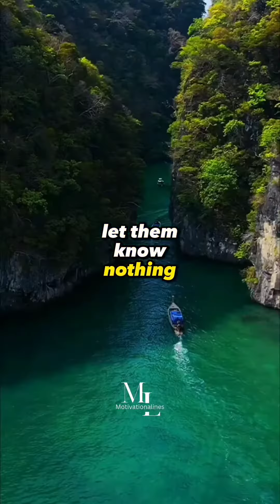10 years in 1 minute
Follow us for more content also on other socials